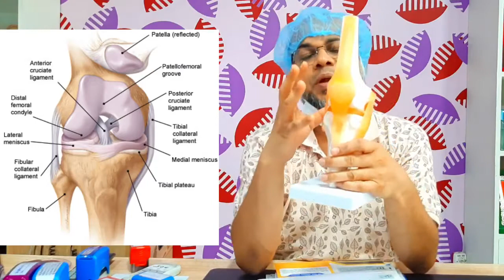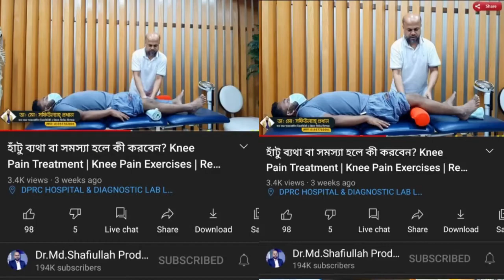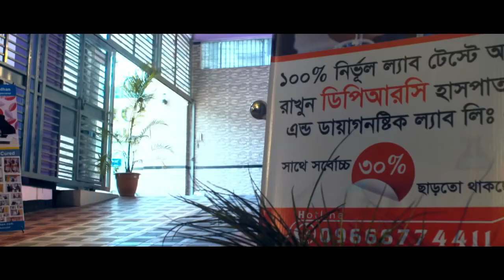হাঁটু ব্যথা, হাটু থেকে গোরালি পর্যন্ত ব্যথা, দুই পায়ের হাঁটু থেকে পাতা পর্যন্ত কামড়ায়, গিড়ায় লাগে।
হাঁটু ব্যথা, হাটু থেকে গোরালি পর্যন্ত ব্যথা, দুই পায়ের হাঁটু থেকে পাতা পর্যন্ত কামড়ায়, হাঁটু এর মধ্যে পানি আসে, গিড়ায় লাগে, হাঁটুতে হাড় ক্ষয়।